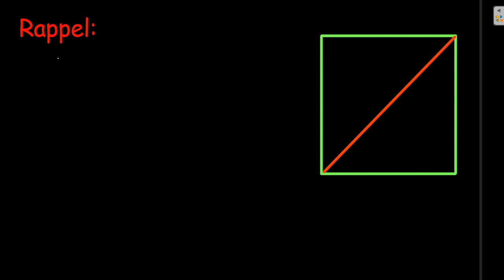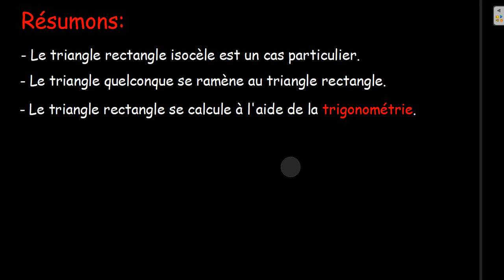Trigonométrie de A à Z / 02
Série de vidéos Mathématiques  en langue française

.L'arithmétique  sert à  compter  et à mesurer des longueurs
.L'algèbre  est un outil facilitant  la résolution  des équations
.La géométrie  étudie  la propriété  des objets  dans l'espace
.L'analyse (dérivées et intégrales) s'intéresse aux mouvements
.La trigonométrie est un procédé  de calcul relatif aux angles

Pour s'y retrouver et disposer d'une référence commune, les mathématiciens ont normalisé le "terrain de jeu" en disant que tous les triangles rectangles considérés seront posés sur un cercle de rayon unité.  Le point M, qui se déplace sur la circonférence du cercle, devient le centre d'intérêt.

La trigonométrie ce n'est pas plus que cela, au départ. L'outil c'est révélé si puissant que cette branche des mathématiques s'est considérablement développée au service de nombreux domaines, comme l'astronomie, le calcul des images, l'électronique …